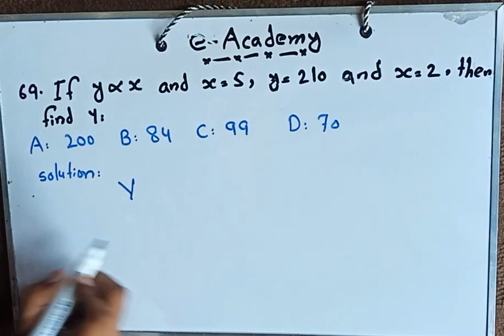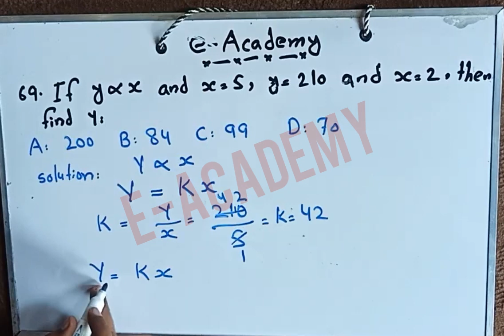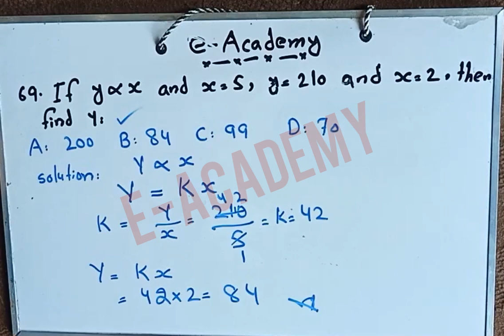JEST paper solved | September 13 | Today's JEST paper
We are working on today's paper complete solution of JEST paper will be uploaded very soon.